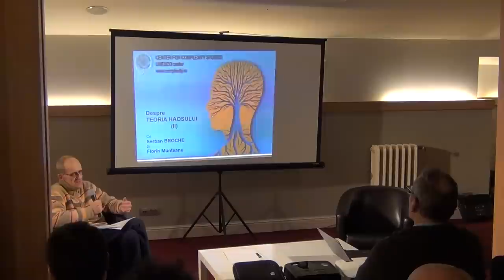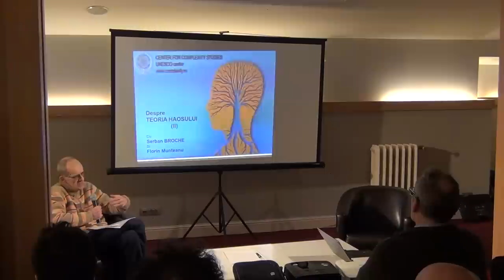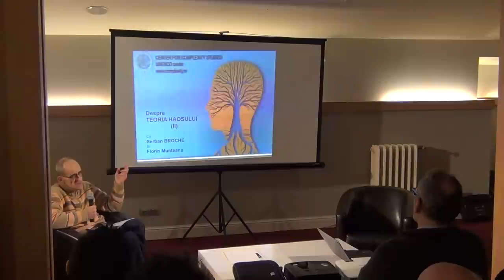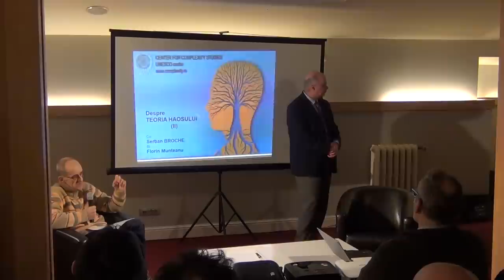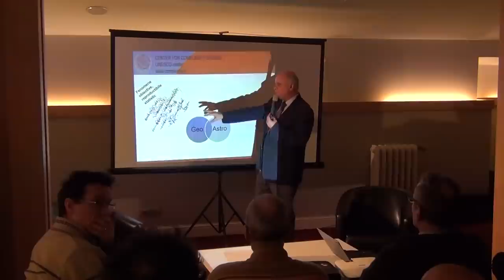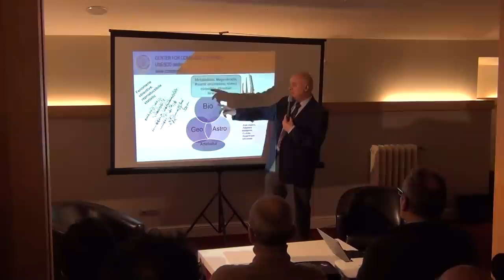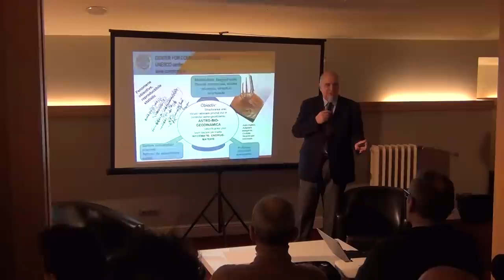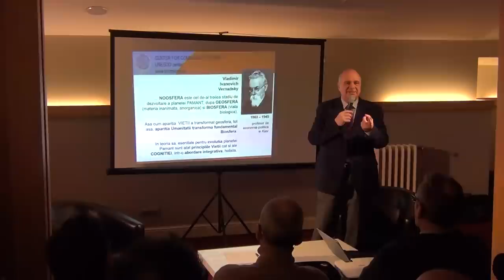O calatorie in spatiul fazelor / P1 / Cafeneaua Complexitatii